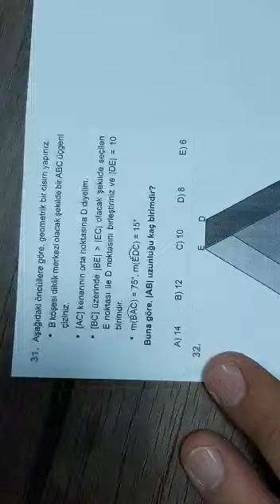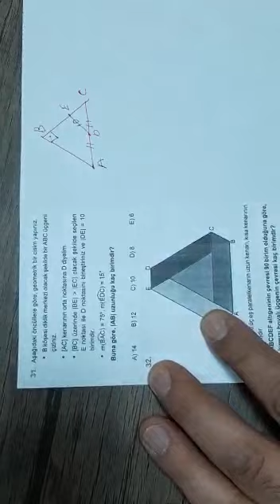A kitapçığı 31.soru - B kitapçığı 37.soru